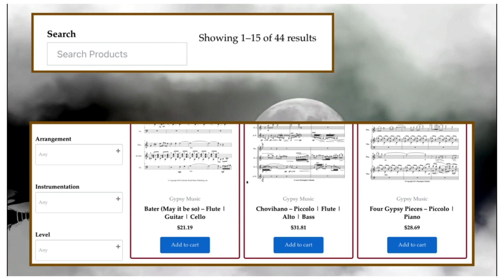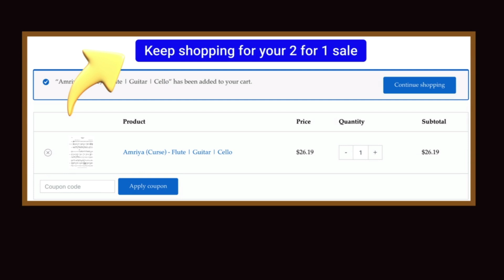OCTOBER TREAT FOR FLUTISTS - Happy Halloween from Caliendo World Music Publishing!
Happy Halloween! Enjoy 2 for 1 from our entire Gypsy catalog

Just click on the Gypsy Poster and access all 44 of our Gypsy Americano publications!
Happy Halloween!

✅ Visit the many arrangements of this work and receive

2 FOR 1 SPECIAL @ on our entire sheet music catalog of world music compositions!

THAT’S RIGHT!

➡️ Simply register at our new site with your name and email